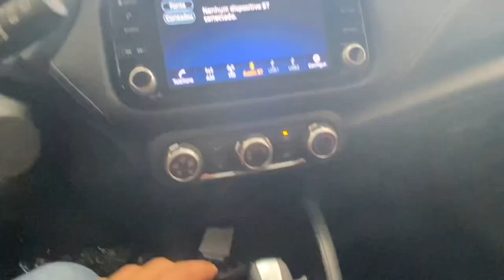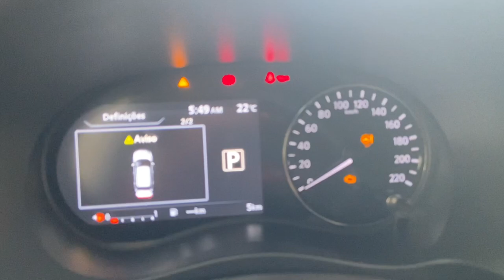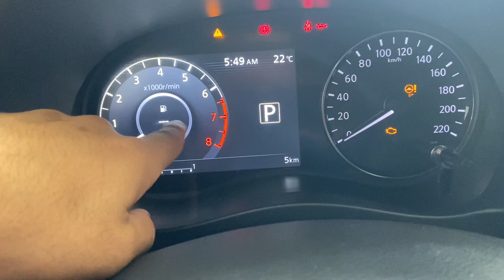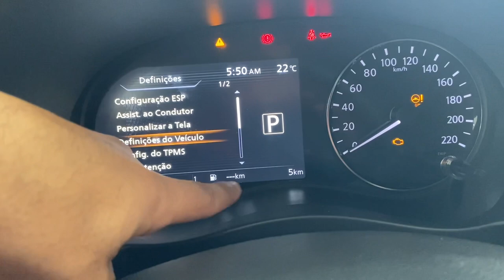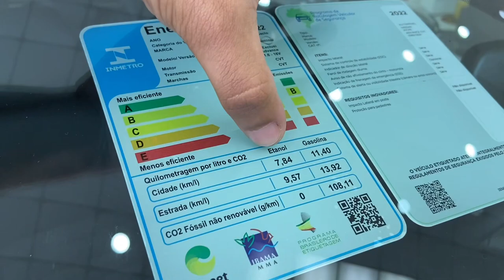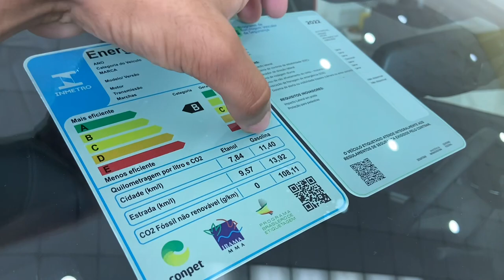NOVO KICKS ADVANCE 2022 1.6 CVT UM SUV ECONÔMICO!!! MELHOR QUE NIVUS E TCROSS? CORES E PREÇOS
NOVO NISSAN KICKS PRATA ADVANCE CVT 2022 VALE A PENA PARA 2023? AVALIAÇÃO E PREÇO!